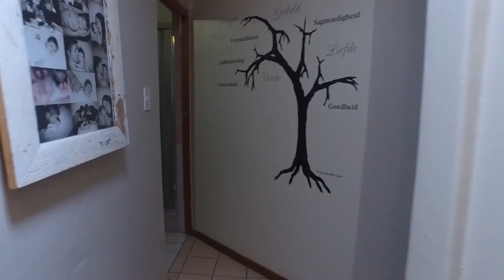4 Bedroom House for sale in Gauteng | Pretoria | Pretoria East South | Moreleta Park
4 Bedroom House in Moreleta Park, SOLE MANDATE!

Spacious duet for sale in Moreleta Park

This lovely house consist of 3/4 bedrooms (m